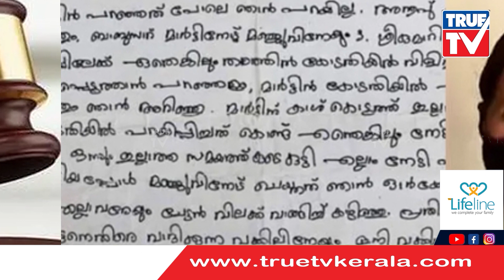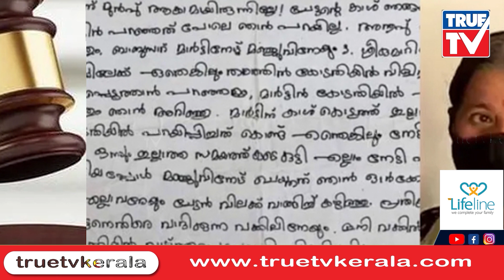ഈ സിനിമാക്കാരുടെ കൂടെ നടന്നെപിന്നെ ആയിരിക്കും ഇവൻ കള്ളൻ ആയത്. പൾസർ സുനിയുടെ അമ്മ